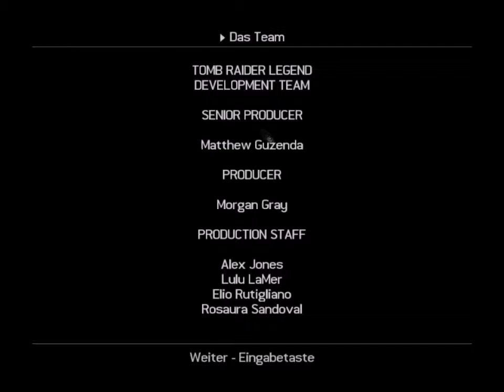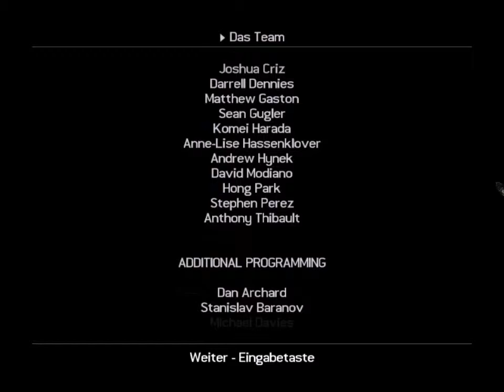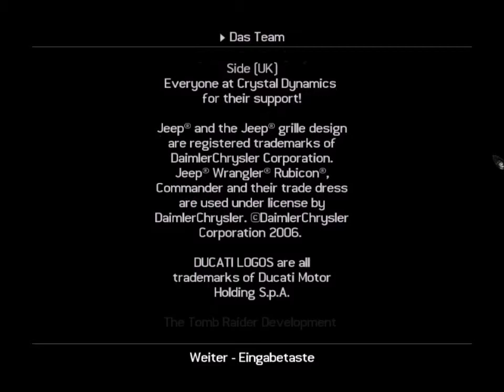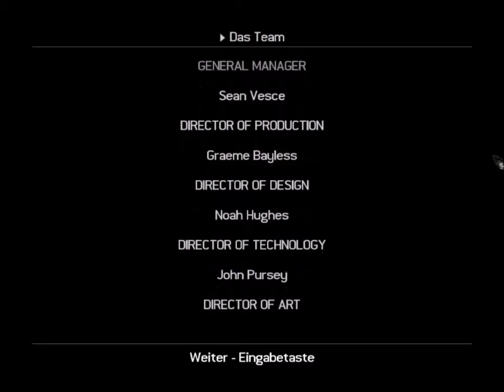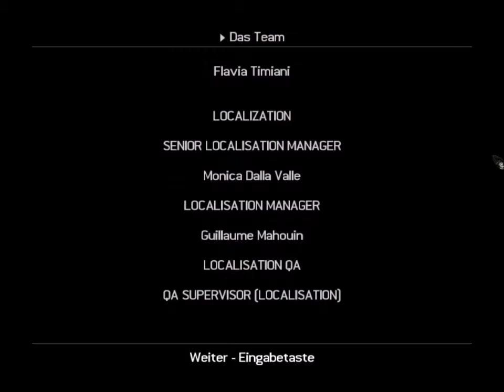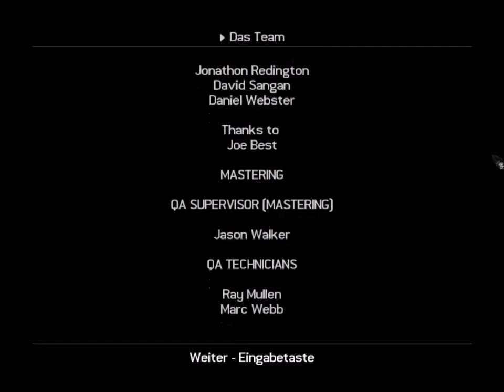Let's Play - Tomb Raider Legend - 29 - FINALE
Endlich geschafft! Sorry, dass ich euch nicht den kompletten Endkampf zeige, aber das hätte dann noch ca. 10 weitere Parts in Anspruch genommen... xD